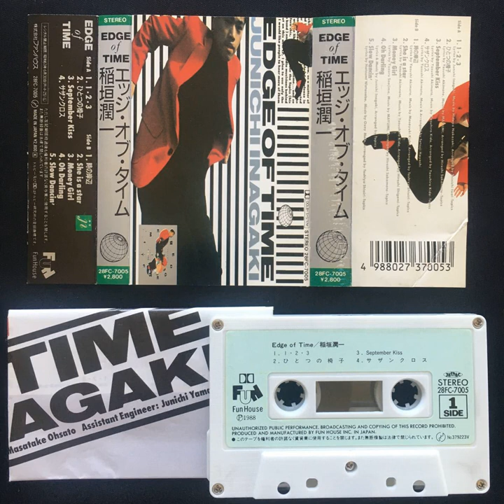Junichi Inagaki(稲垣潤一 ) EDGE of TIME (1988) [FULL ALBUM]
稲垣潤一6枚目のオリジナルアルバムを、聞き倒されたカセットテープのブーミーなサウンドでお楽しみください。
A1 0:00 1・2・3
A2 4:39 ひとつの椅子
A3 9:20 September Kiss
A4 13:15 サザンクロス 稲垣潤一
B1 18:54 時の岸辺 稲垣潤一
B2  23:42 She is a star 稲垣潤一
B3 28:58 Money Girl 稲垣潤一
B4 33:49 Oh Darling 稲垣潤一
B5 38:07 Slow Dancin’ 稲垣潤一

Source : Cassete Tape
Cassete Deck: CT-X640WR(pioneer Pivate A7)
NR: ON Dolby type B

Please Support your Favorite artists.

ようこそ！Video2 Channnelへ！！
このチャンネルでは、日本のディープな音楽を発信していきます。